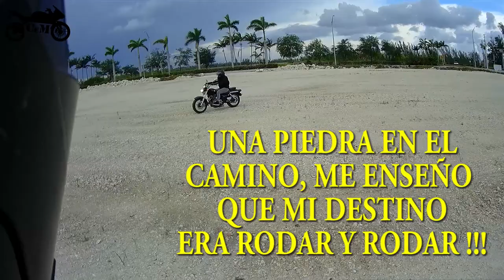Ensenando a mi hija a andar en motocicleta Parte 2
Ensenando a mi hija a andar en motocicleta

Gracias por vernos y seguirnos ...

Segunda parte

Pues con la novedad de que mi hija Carolina ( Tiene 14 años actualmente ) nos comento que en lugar de querer carro a los 15 o 16 años quiere andar en moto tipo chopper, al principio claro que nos impacto puesto que nosotros como motociclistas sabemos el alto riesgo que es andar en moto en una ciudad de jaulas, trate de persuadirla un poco comentandole si despues te enseño ahi tenemos la Ducati Monster, ahi fue cuando me dijo no Papa quiero otro tipo de moto y quiero una chamarra de piel ( Dija ya valio quiere una Harley Davidson ) depues me dice aun que sea un Scooter ... ahi fue donde me puse a pensar y dije le voy a ir enseñando de una vez puesto si mal no recuerdo yo empece en esto de las motos ( a aprender ) dese mas pequeño, asi que procedi a buscar un motocicleta que nos pudiera servir para ese fin y aqui el resultado .

Con tan solo 3 sesiones de entrenamiento ( claro aun no termina su entrenamiento, seguira aprendiendo much mas ) pero estos son sus inicios ...

Lo esta haciendo muy bien !!!

Si usas motocicleta, en los comentarios comenta que motocicleta usas y con que frecuencia ?

Viva Mexico, Viva los Hispanos !!!

Y te recuerdo la moto la puedes reemplazar, tu vida no asi que rueda con precaucion ... nos vemos en el proximo video ...